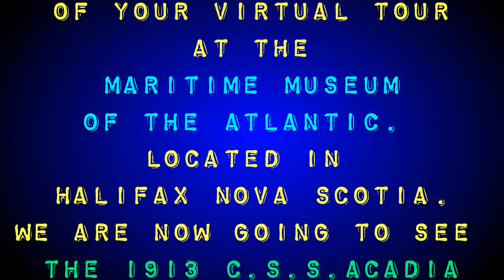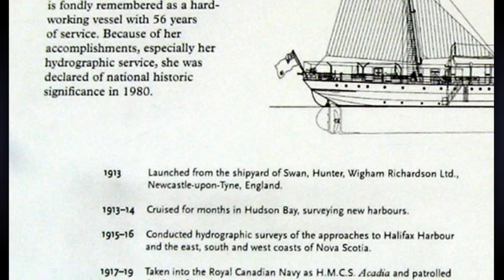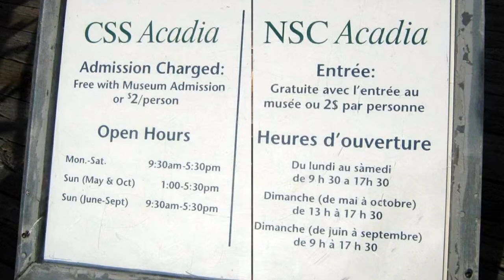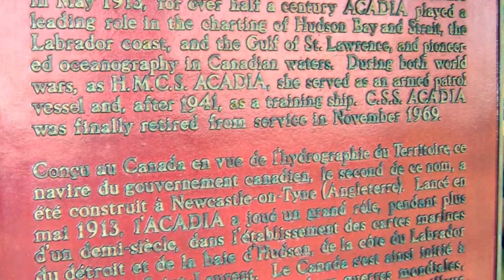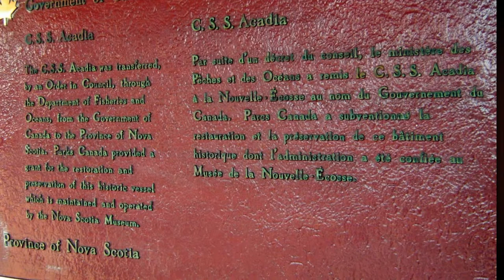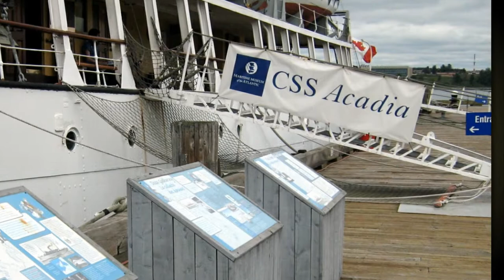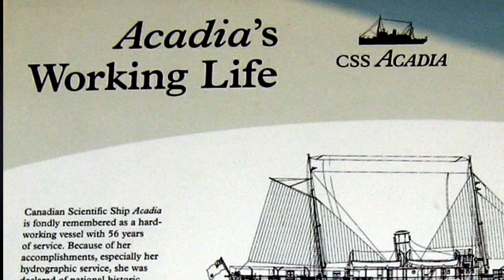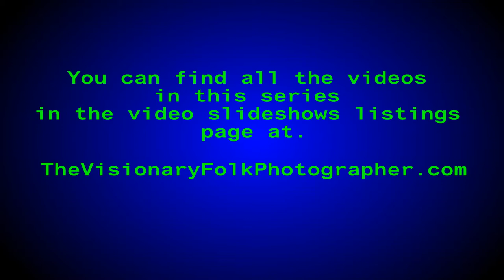Maritime Museum of the Atlantic Virtual Tour Part Three - 1913 C S S Acadia 3D slideshow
Museum is located on the Halifax waterfront in Nova Scotia Canada.

Filmed by  Daniel J Towsey, The Visionary Folk Photographer is A Truth Soldier